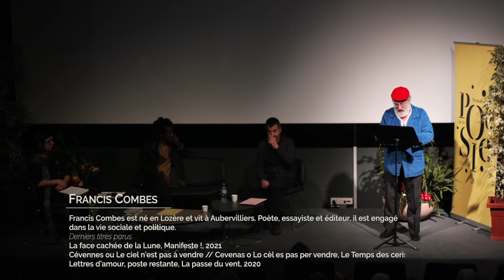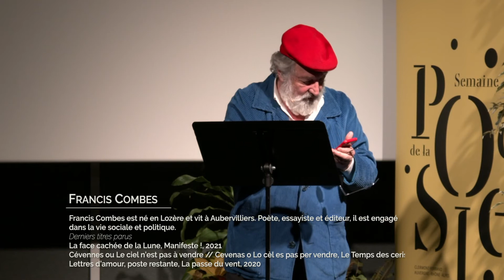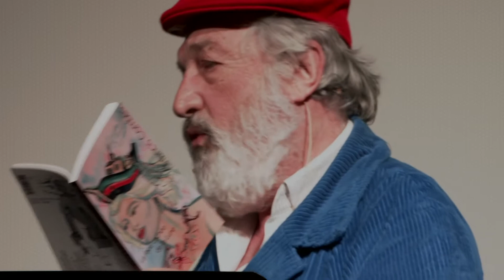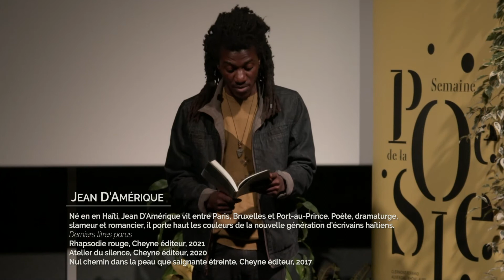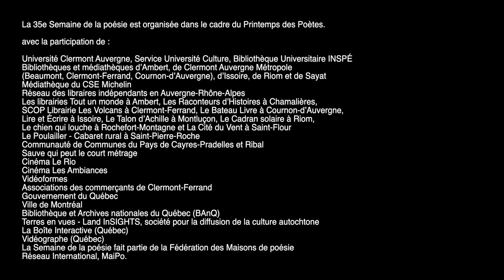Lectures Croisées - Francis Combes, Hubert Voignier, Jean D'Amérique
Une lecture plurielle, comme une anthologie à voix haute.

JEAN D’AMÉRIQUE
Né en en Haïti, Jean D’Amérique vit entre Paris, Bruxelles et Port-au-Prince. Poète, dramaturge, slameur et romancier, il porte haut les couleurs de la nouvelle génération d’écrivains haïtiens.
Derniers titres parus
Rhapsodie rouge, Cheyne éditeur, 2021
Atelier du silence, Cheyne éditeur, 2020
Nul chemin dans la peau que saignante étreinte, Cheyne éditeur, 2017

FRANCIS COMBES
Francis Combes est né en Lozère et vit à Aubervilliers. Poète, essayiste et éditeur, il est engagé dans la vie sociale et politique.
Derniers titres parus
La face cachée de la Lune, Manifeste !, 2021
Cévennes ou Le ciel n’est pas à vendre // Cevenas o Lo cèl es pas per vendre, Le Temps des cerises, 2020
Lettres d’amour, poste restante, La passe du vent, 2020

HUBERT VOIGNIER
Hubert Voignier vit à Lyon. Chacun de ses recueils est une longue contemplation de la nature et des éléments.
Derniers titres parus
Une rhétorique des nuages, Cheyne, 2020
Les hautes herbes, Cheyne, 2011
Le Morateur, Cheyne, 2008